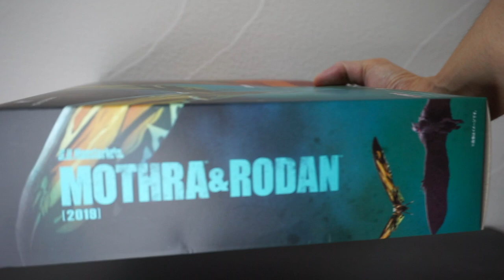S.H. MonsterArts Mothra and Rodan (2019)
This is an unboxing video of S.H. MonsterArts Mothra 2019 and Rodan 2019 from Godzilla King of the Monsters. Rodan was really cool in the movie.
あっ、これ買ったの忘れてた。中身を確認してみました。